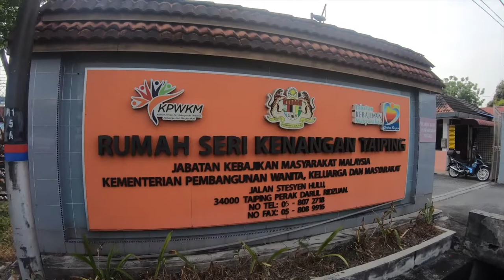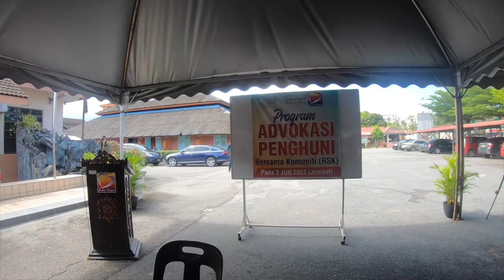Program reintegrasi banduan radikal di Rumah Seri Kenangan Taiping